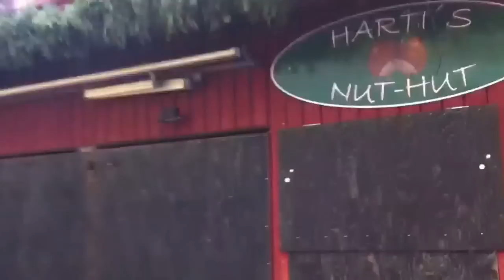Caminando por Helsinki 3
FINLANDIA ENERO 2013